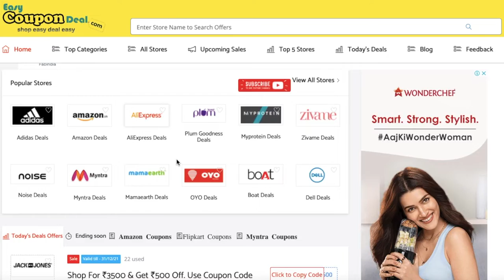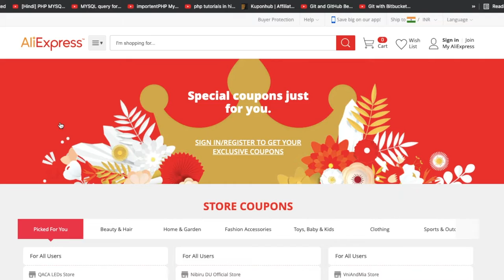✅ AliExpress Coupons | Aliexpress Festival Sale | Aliexpress Promo Codes | AliExpress Discount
Tap+hold+hop to win $0.01 with every hop. If you ran out of chance to play the game, remember to finish the tasks to earn more plays. Claim all your hops in 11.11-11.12 to various of prize. Invite your friends to activate double mode with double win of every hop.